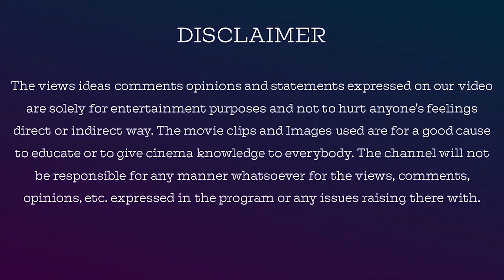Sangathamizhan Movie Review By Jackie Sekar | சங்கத்தமிழன் விமர்சனம் | Vijay Sethupathi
சங்கத்தமிழன் விமர்சனம்